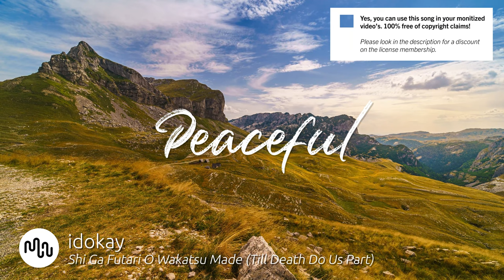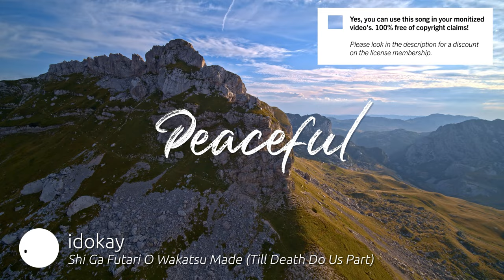Best Cinematic Peaceful Music for Video [ idokay - Shi Ga Futari O Wakatsu Made (Till Death Do Us P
SONG INFO

Shi Ga Futari O Wakatsu Made (Till Death Do Us Part) by idokay

Instrument: Percussion, Ethnic, Woodwinds
Genre: Cinematic, World

BPM: 99

Video theme: Time-Lapse, Landscape, Slow Motion, Travel

Album description: idokay is a composer, pianist, songwriter and music producer. From intimate piano pieces to big cinematic atmospheres, idokay creates soft melancholic melodies, as well as fun, joyful themes. He began his musical education at the age of 5, playing the piano and composing. He later went on to study jazz harmony and arrangement, which led him to explore classical composition.

Bio idokay
idokay is a composer, pianist, songwriter and music producer. From intimate piano pieces to big cinematic atmospheres, idokay creates soft melancholic melodies, as well as fun, joyful themes. He began his musical education at the age of 5, playing the piano and composing. He later went on to study jazz harmony and arrangement, which led him to explore classical composition.

💿 Similar Peaceful songs

Yes, we know! Free means that when you own the license you can use the  Peaceful music without to worry about copyright or other intellectual property rights may be used without the need to pay royalties, per each copy or volume sold or some time period of use or sales. So you need an license to use this great  Cinematic music.

Great music cost money. Passionate musician spend a lot of time and effort in making the most inspiring  idokay images. Creative musician have to eat too.